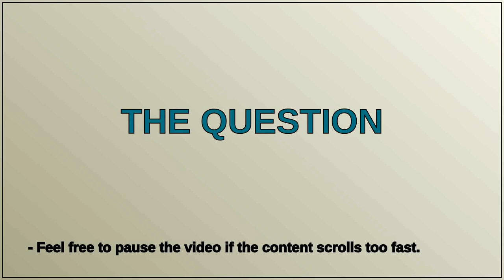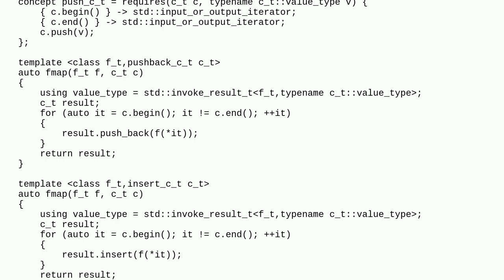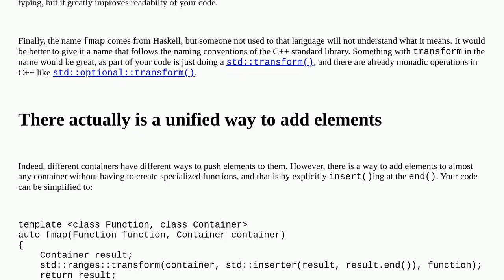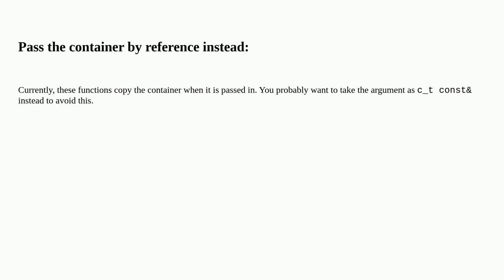Codereview: fmap for containers in c++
fmap for containers in c++

A special thanks goes out to the community

  functional-programming c++20 c++